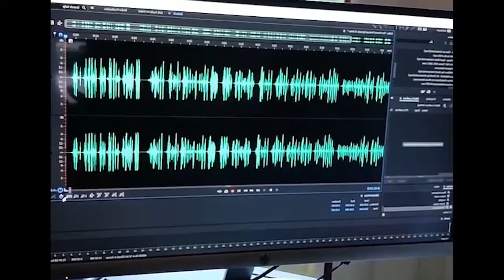FSR Personality Ephraim Salaam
Thirteen year NFL veteran and Fox Sports Radio host Ephraim Salaam joins the show to talk about his road to the NFL, all-time great linemen, and this season's NFL storylines.

Sit back, relax, and listen up, to episode 87, of the Format!